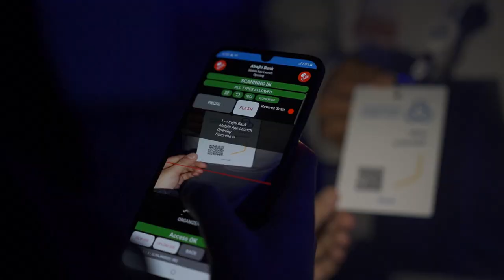إطلاق تطبيق مصرف الراجحي الجديد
مؤتمر
حضوركم وتفاعلكم كان فوق الخيال 💙